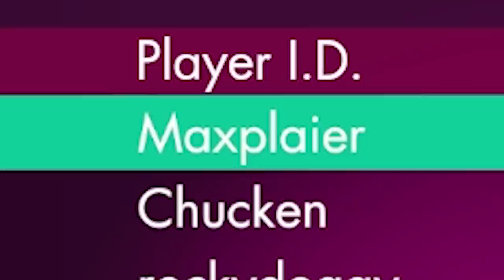BIEDNY CHUCKEN :C • London 2012 (w/ Ekipa)